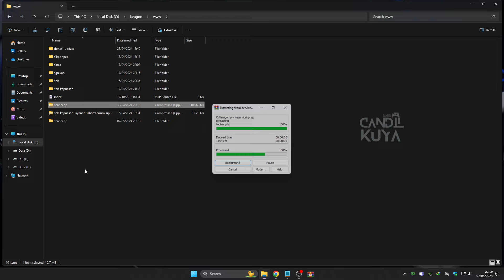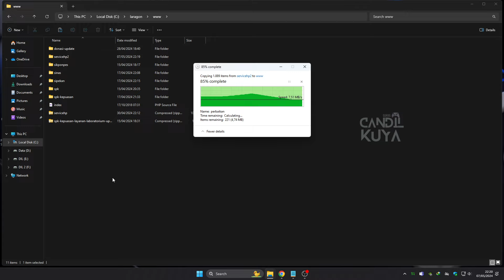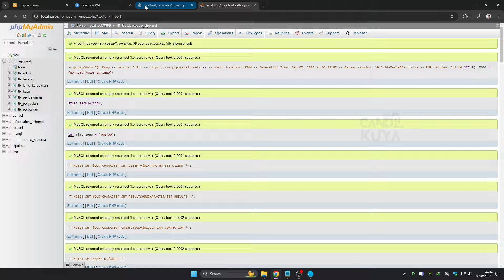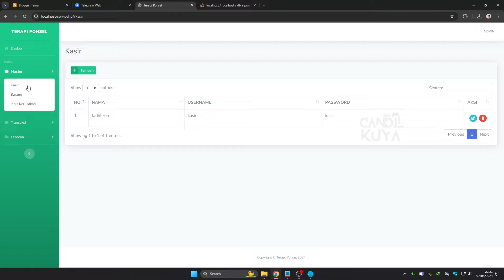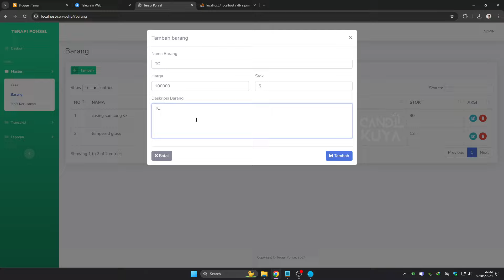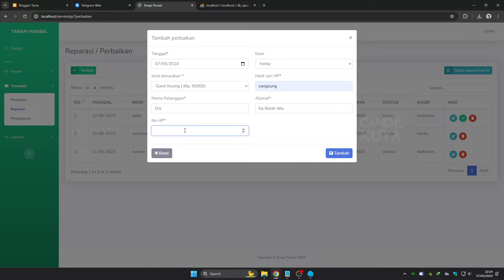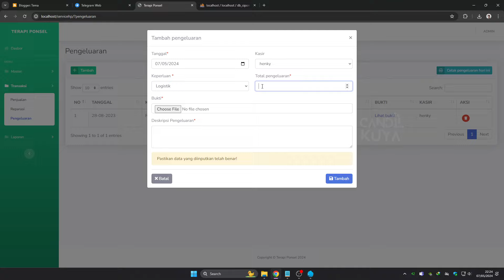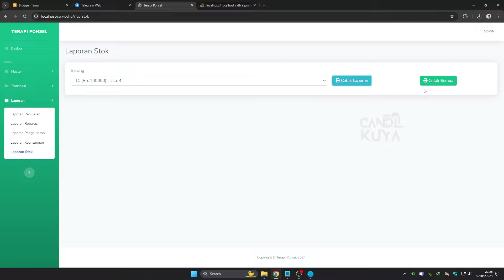Source Code Aplikasi Sistem Penjualan dan Service Handphone ( PHP )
Dalam tutorial video ini, saya akan menunjukkan kepada Anda Source Code Aplikasi Sistem Penjualan dan Service Handphone , yang merupakan metode baru terbaik di tahun 2024. sangat mudah dipelajari, yang harus Anda lakukan adalah mengikuti instruksi kami langkah demi langkah yang tersedia di dalam video ini.

Setelah menonton video lengkapnya, Anda akan dapatkan Source Code Aplikasi Sistem Penjualan dan Service Handphone secara gratis.

source code aplikasi sistem penjualan,
source code gratis aplikasi toko berbasis web php mysql,
program web penjualan dengan php,
php e learning system source code,
php free source code projects